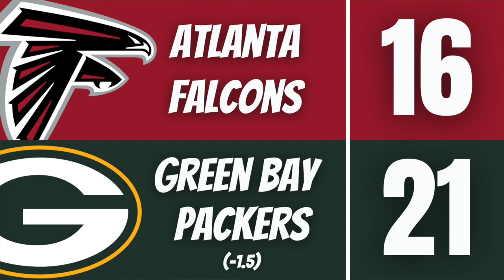NFL Week 2 Predictions: Will Mahomes and Burrow Start 0-2??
Week 2 of the NFL is here! In this video I predict every game straight up and against the spread in my NFL Week 2 predictions. Will Mahomes and Burrow start 0-2?? Will the Dolphins get past Belichick and the patriots? All of these questions and more will be answered in these 2023 week 2 NFL predictions!

Check me out on these other Social Media Platforms!